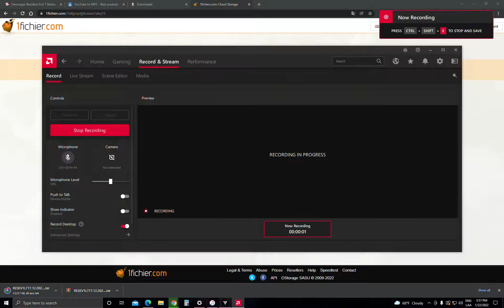Jugando Control - Test PC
PC hybrid

Playing Control